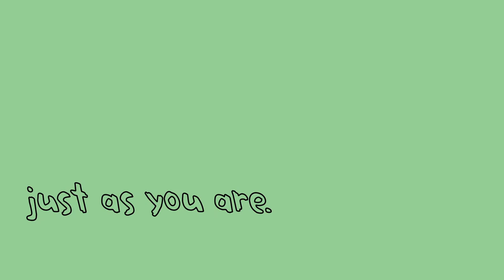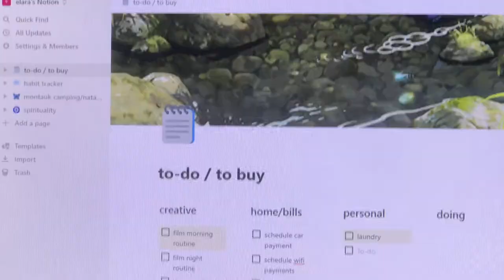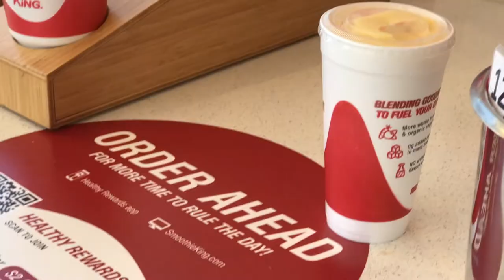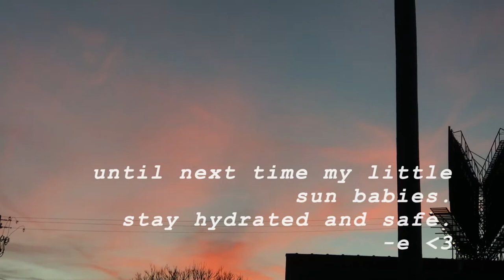weekend in my life | sunset picnic, shadow work, let people dislike you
welcome back, lovely earthlings!! thank you for taking the time to be here with me.

hello!!! how are you doing! welcome back to my little bubble of the internet. in this vlog, i take you through a few days of my life. my roommate and i go on a sunset picnic, we make breakfast together, and do some shopping. i talk about letting people dislike you and dealing with past guilt, and how important it is to show up for yourself.

i really hope you enjoyed this vlog and i will see u next time !!! stay hydrated and safe.
-e 💌

over the sea by lobo loco :D